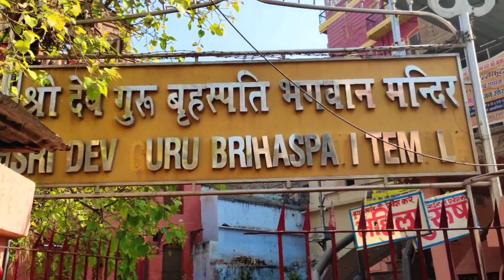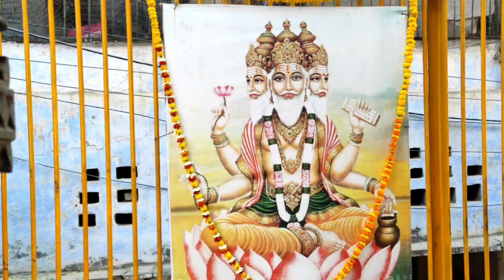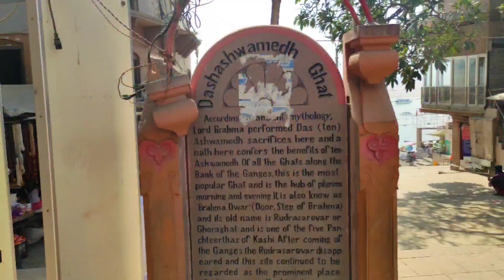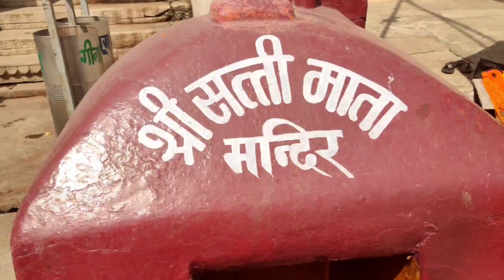Dashashwamedh Ghat, Varanasi, Guru Brihaspati temple Banaras,Boating Complete information Episode 04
वाराणसी रेलवे स्टेशन से गंगा स्नान के लिए दशाश्मेध घाट जा रहे हैं, दशाश्वमेध घाट गोदौलिया चौराहे से करीब 500 मीटर की दूरी पर है, वाराणसी रेलवे स्टेशन से दशाश्वमेध घाट जाने के लिए ऑटो ₹20  प्रति व्यक्ति के हिसाब से किराया लेता है।

वाराणसी में विश्वनाथ कॉरिडोर का कार्य चल रहा है, यही एक स्टाल पर बटर मसाला डोसा बना रहे हैं ब्रेकफास्ट कर लेते हैं, डोसा ₹60 का है, काशी विश्वनाथ मंदिर के आसपास काफी सारे रेस्टोरेंट है, यहां पर खाना बहुत स्वादिष्ट मिलता है व रेट भी रीजनेबल है।

दशाश्मेध घाट जाने से पहले प्राचीन बृहस्पति मंदिर के दर्शन करते हैं, यह मंदिर कई सदियों पहले बनाया गया था,खुद भगवान शिव ने गुरु बृहस्पति को वाराणसी में यहां स्थान दिया था, गुरु बृहस्पति के इस मंदिर का स्थान काशी के सभी मंदिरों में सबसे ऊंचा माना जाता है।

माना जाता है कि वाराणसी में गुरु बृहस्पति इस मंदिर में साक्षात विराजमान हैं, गुरु बृहस्पति की पूजा गुरुवार को की जाती है व पीली वस्तुओं का भोग लगाया जाता है। गुरु बृहस्पति की कृपा से वैवाहिक सुख,संतान सुख व मान सम्मान,धन की प्राप्ति होती है।

दशाश्वमेध घाट वाराणसी का सुप्रसिद्ध स्थान है,शिव रहस्य के अनुसार यहां पहले रुद्र सरोवर था, यहां पर ब्रह्मा जी ने 10 अश्वमेध यज्ञ किए थे, रात में इसी घाट पर भव्य गंगा आरती होती है, वाराणसी में 84 घाट है अधिकांश घाट स्नान और पूजा के लिए है व दो घाट मणिकर्णिका,हरिश्चंद्र घाट शमशान स्थलों के रूप में उपयोग किए जाते हैं,

वाराणसी के सभी घाटों में 5 घाटों को बहुत पवित्र माना गया है, इन्हीं पंचतीर्थ कहा जाता है, अस्सी घाट,दशाश्वमेध घाट,आदि केशव घाट,पंचगंगा घाट,मणिकर्णिका घाट।

नाव वाले ने गंगा स्नान कराकर वापस लाने तक ₹40 प्रति व्यक्ति चार्ज किया है

वाराणसी के शीतला घाट पर मां शीतला का प्राचीन मंदिर है, शीतला माता को भोग के रूप में मेवे,मिठाई,पुआ,पूरी,दाल भात,लापसी का भोग लगाते हैं शीतला माता मंदिर में संतोषी माता का मंदिर भी है,

यहां पर बंदी देवी का मंदिर भी है जहां पर ताला व चाबी चढ़ाने से सभी कोर्ट केस से आजादी मिलती है,बंदी माता को पाताल देवी भी कहा जाता है,जब अहिरावण ने भगवान राम व लक्ष्मण जी का अपहरण किया था तब बंदी देवी की सहायता से उनको कैद मुक्त किया था।

Going to Dashashmedh Ghat for Ganga Snan from Varanasi Railway Station, Dashashmedh Ghat is about 500 meters from Godaulia Chauraha, Auto from Varanasi Railway Station to Dashashmedh Ghat charges ₹20 per head.

The work of kashi Vishwanath corridor is going on in Varanasi, this one stall is making butter masala dosa, let's have breakfast, dosa is ₹ 60, there are many restaurants around Kashi Vishwanath temple, food here is very tasty and rate  is also reasonable.

Before going to Dashashmedh Ghat, visit the ancient Brihaspati Temple, this temple was built many centuries ago, Lord Shiva himself placed Guru Brihaspati here in Varanasi, this temple of Guru Brihaspati is the highest among all the temples of Kashi  It is believed.

It is believed that Guru Brihaspati resides in this temple in Varanasi, Guru Brihaspati is worshiped on Thursdays and yellow things are offered.  With the grace of Guru Brihaspati, marital happiness, children's happiness and respect, wealth are attained.

Dashashwamedh Ghat is a famous place of Varanasi, according to Shiva mystery, Rudra Sarovar was here earlier, here Brahma ji performed 10 Ashwamedha Yagya, Grand Ganga Aarti takes place on this Ghat at night, there are 84 Ghats in Varanasi, most of the Ghats bathe and worship.  and two Ghats Manikarnika, Harishchandra Ghat are used as cremation sites,

In all the Ghats of Varanasi, 5 Ghats are considered very sacred, these are called Panchteerth, Assi Ghat, Dashashwamedh Ghat, Adi Keshav Ghat, Panchganga Ghat, Manikarnika Ghat.

The boatman has charged ₹ 40 per person till he takes a bath in the Ganges and brings him back.

There is an ancient temple of Maa Sheetla at Sheetla Ghat of Varanasi, fruits, sweets, pua, puri, dal, rice, lapsi are offered as bhog to Sheetla Mata. There is also a temple of Santoshi Mata in Sheetla Mata temple.

There is also a temple of Bandi Devi here, where by offering lock and key, one gets freedom from all court cases, Bandi Mata is also called Patal Devi, when Ahiravana kidnapped Lord Ram and Lakshman, then Bandi Devi helped  He was freed from prison.

Song Day fox and music by Aden- Possible
Video link htttps://youtu.be//XIX1qo-Rndg

ओम नमः शिवाय।                               जय माता दी

Things to do in Banaras
Boating in Varanasi
Best places to visit in Varanasi